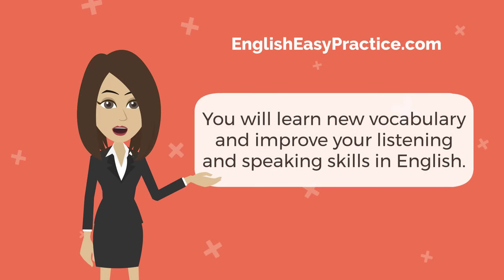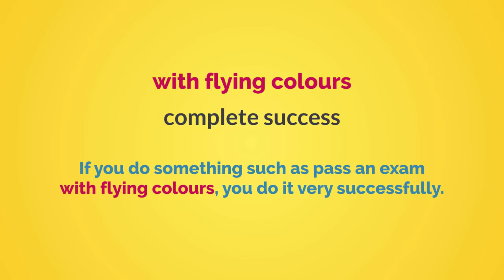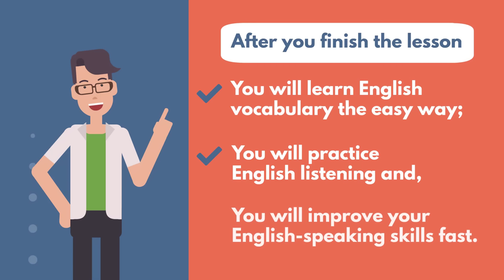English Conversation Practice | Daily Use English Sentences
How can I practice English conversation?

There are a number of ways that you can practice English conversation. You can use it to improve your speaking skills. You can also use it to improve your conversational skills. You can also use it to practice your vocabulary. You can also use it to practice your pronunciation.

You can also watch our short stories to learn English. Just listen to our mini-stories and answer the easy questions out loud. Repeat the lessons daily for one week and you will improve your listening and speaking fast.

00:08 - English conversation practice
00:29 - English at the police station
04:00 - English at the hospital
07:29 - English at the sports center
11:11 - English at the office
14:01 - English at the bakery
16:49 - Happy new year in English
20:29 - English at the airport
24:03 - Job interview in English
38:16 -  English Speaking Practice